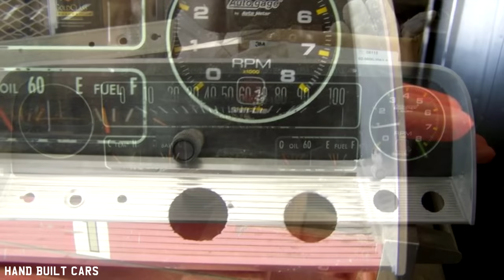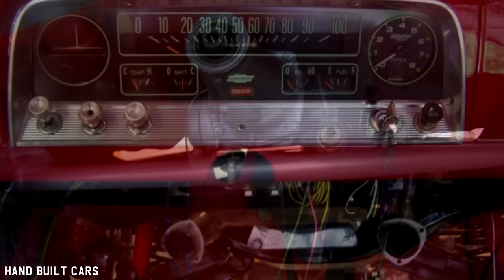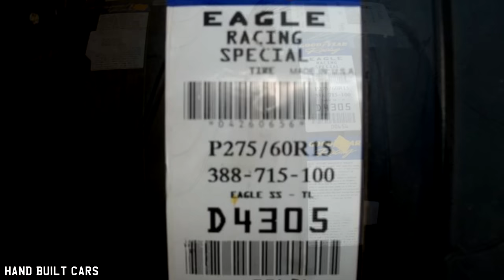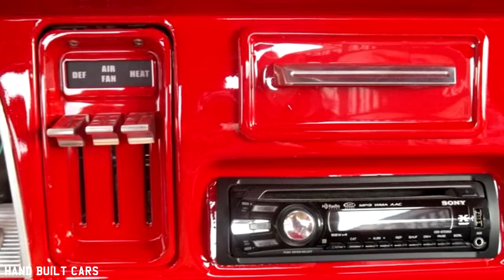1965 Chevrolet C10 Fleetside Pickup Truck Build Project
1965 Chevrolet C10 Fleetside Pickup Truck Build Project